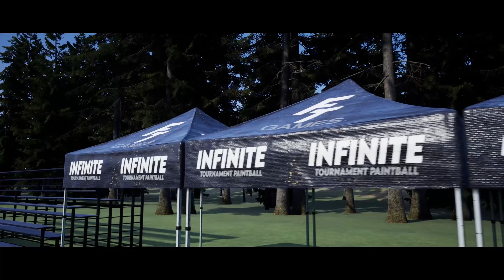Infinite Tournament Paintball | Beta 1.3 Trailer (Outdated)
Beta 1.3 is live! Countless hours have gone into this update and we hope you like the changes!